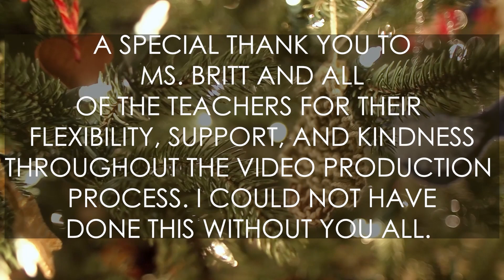St. Helena School Christmas Show 2021 Part 12: "Rockin' Around the Christmas Tree"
A technical difficulty prevented us from uploading the entire Christmas Show in one larger video. Please pardon the inconvenience and please enjoy 8th Grade's rendition of "Rockin' Around The Christmas Tree."